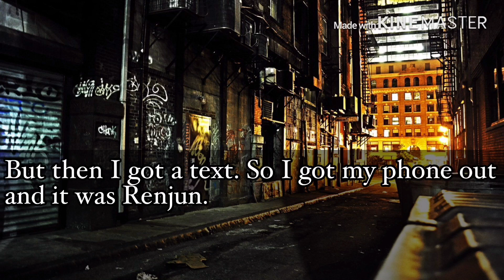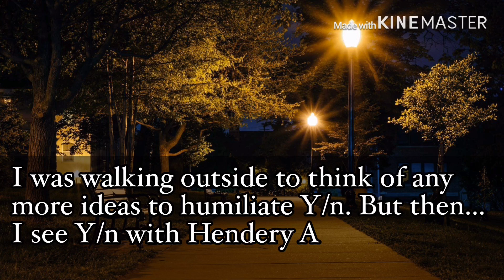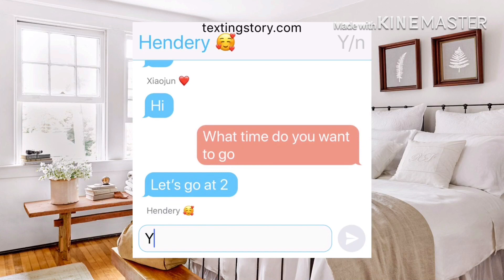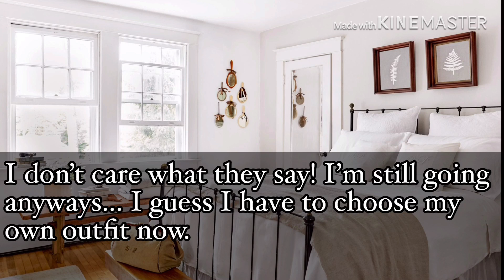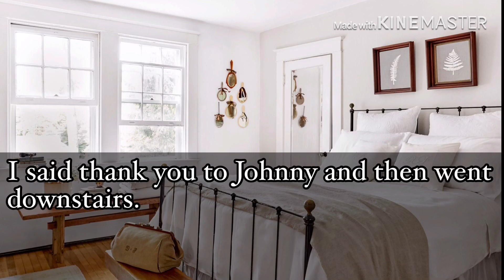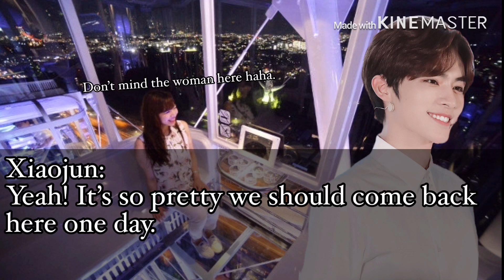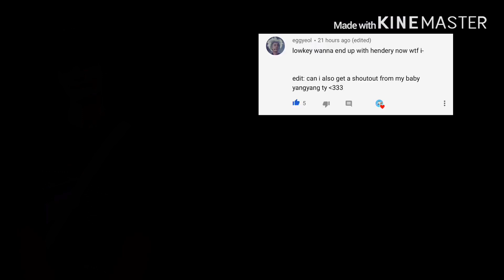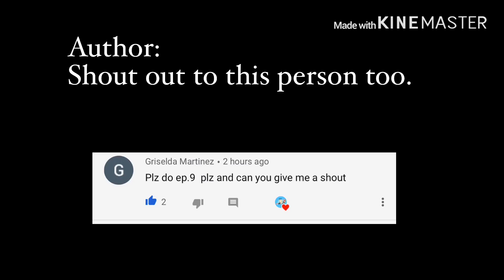• My 18 stepbrothers • NCT FF [Ep.9] REPOST (READ DESCRIPTION)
Hi guys! I had to delete my other ep.9 due to copy right... so now I have two copyright strikes and i think if I get my third one, my channel will be banned and if it is one day I will make a new channel called
Kristlynn 1000! Hope you like it... ( I feel sad right now. )
EDIT: